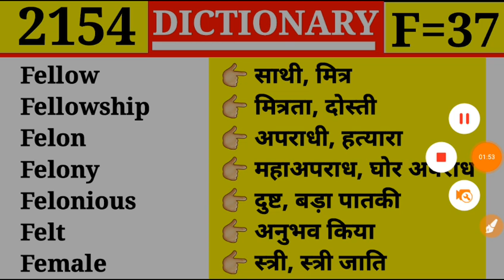Fellow 👉 साथी, मित्र | Episode 2154 | Dictionary | F Part 37 | Fellowship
Episode 2154
F Part 37

Fello
Fellowship
Felon
Felony
Felonious
Felt
Female

Felicity
Feline
Felinity
Fell
Fellable
Feller